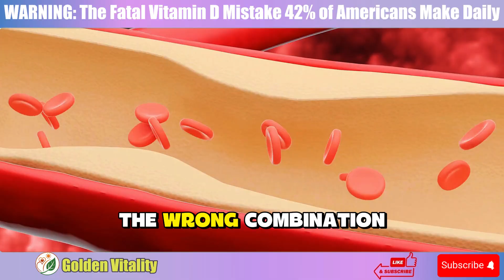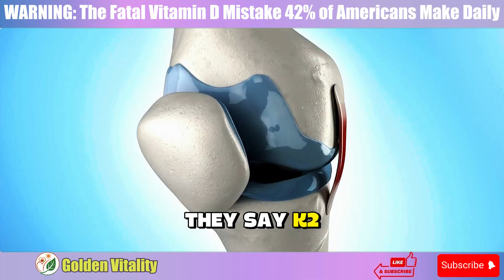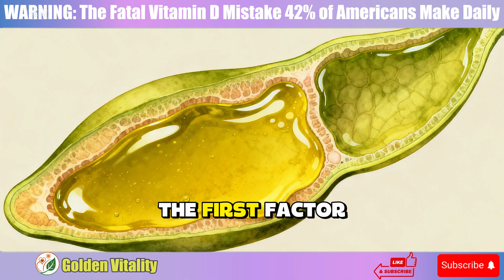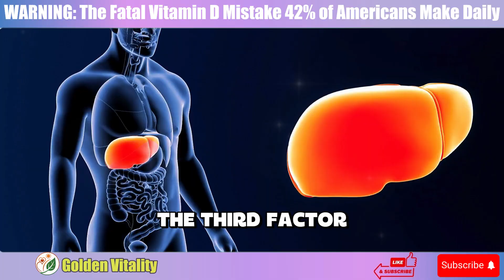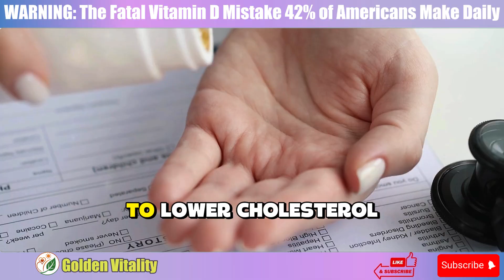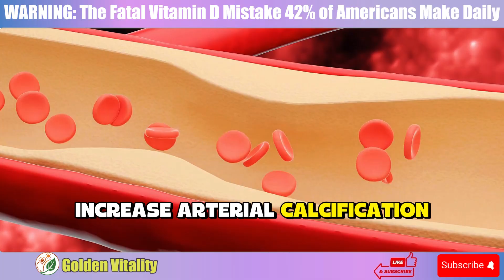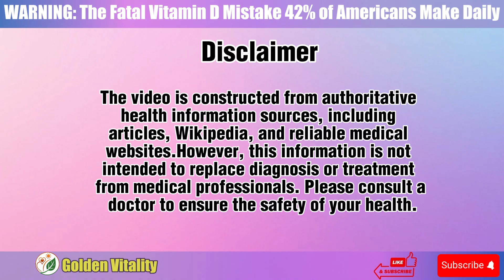WARNING: The Fatal Vitamin D Mistake 50% of Americans Over 50 Make Daily | Senior Health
Are you making the fatal vitamin D mistake that's clogging your arteries? If you're over 50 and taking vitamin D supplements, this video could save your life.

🚨 WARNING: 42% of Americans are taking vitamin D wrong, causing arterial calcification instead of strengthening bones. Discover why combining vitamin D with calcium is dangerous, and why spending $300/month on vitamin K2 is unnecessary.

⚡ What You'll Learn:
• The deadly vitamin D and calcium combination
• Why vitamin D fails without magnesium
• The truth about vitamin K2 supplements
• How to optimize vitamin D safely after 50

🔬 The Science:
Vitamin D is a steroid hormone controlling 30,000+ genes. But without magnesium, vitamin D supplements are useless. Most doctors don't tell you this critical fact.

🔬 Science-Based Senior Health Information: All content is compiled from reputable medical sources and peer-reviewed research, providing evidence-based recommendations for optimal senior health and wellness.

At Golden Vitality, we’re passionate about empowering seniors with holistic health strategies to live vibrantly. Our senior health content covers everything from nutrition to mobility, ensuring you feel your best at any age. 🌿

🔔 Turn on notifications for weekly senior health tips!